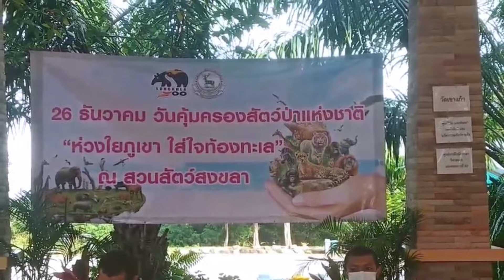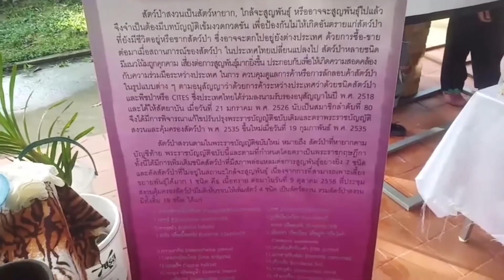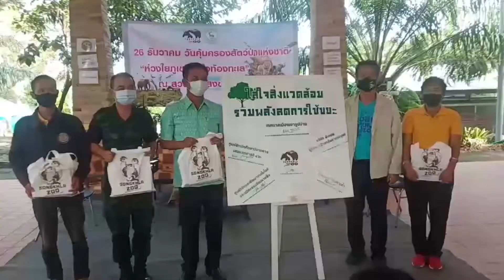@สวนสัตว์สงขลา#เพิ่งเคยเห็น!!ตักบาตรอาหารสัตว์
สวนสัตว์สงขลา-สีสัน สวนสัตว์สงขลาจัดทำบุญตักบาตรอาหารสัตว์ เพื่อนำไปแจกให้กับสัตว์ป่าตามส่วนจัดแสดงต่างๆในวันคุ้มครองสัตว์ป่า และมอบของขวัญให้กับสัตว์ในช่วงเทศกาลคริสมาสและปีใหม่ด้วย
Songkhla Zoo - Colorful Songkhla Zoo provides food for alms to monks. To give away to wildlife in various exhibits on the wildlife protection day And give gifts to animals during Christmas and New Year too.